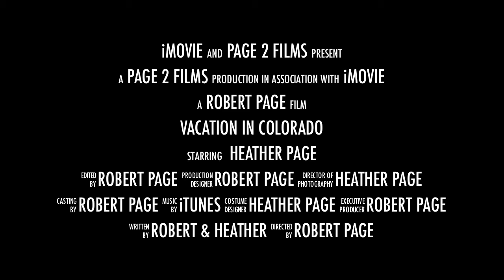Agent Chipmunk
Colorado 2012, starring Heather Page